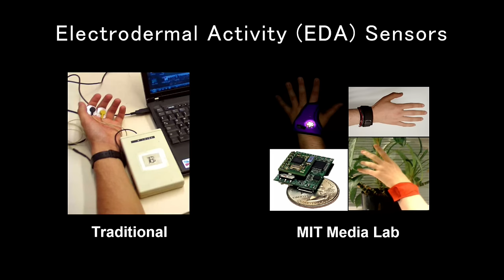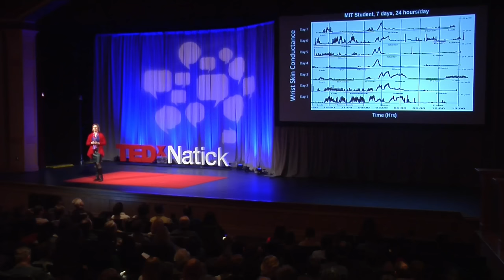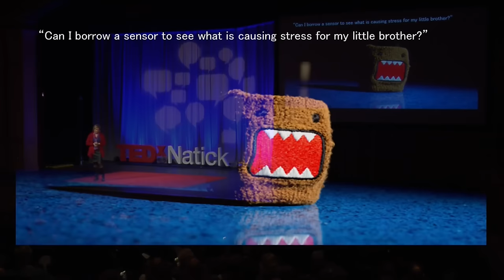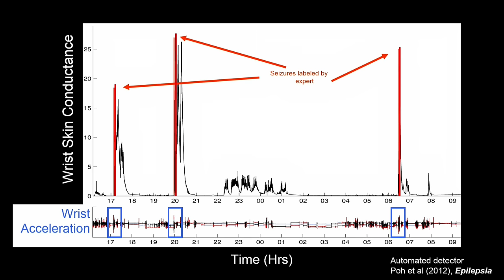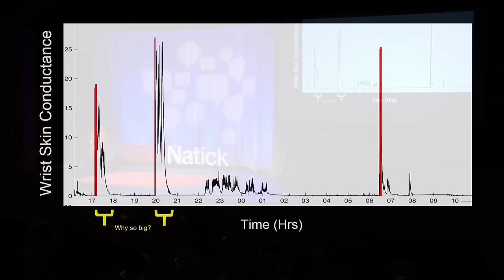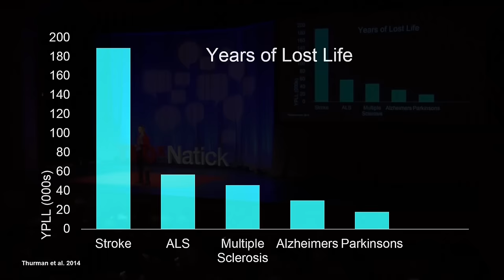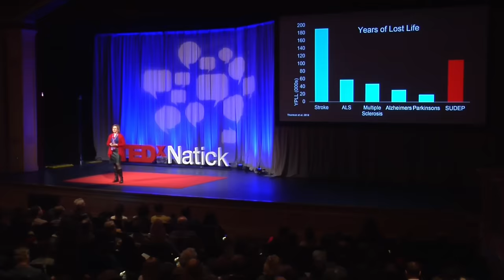Brain Activity Revealed Through Your Skin: Stress, Sleep, & Seizures | Rosalind Picard | TEDxNatick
While using a wristband to measure stress in a person who could not speak, Picard, a scientist and professor at the MIT Media Lab, measured an unusual signal on the surface of the skin -- revealing unexpected connections between electrical activity deep in the brain and changes that show up on the wrist during stress, sleep, seizures, and dangerous periods following seizures, which can lead to sudden unexpected death in epilepsy, called SUDEP.  You might help save a life by learning about these findings and sharing them with people you know.

Rosalind is a professor at the MIT Media Lab. She is credited with starting the field of Affective Computing, giving computers emotional intelligence.  She also developed the first wearables that sense affective data and can help people with epilepsy, autism, and too much stress in their lives. Her inventions have led to start-up companies such as Affectiva and Empatica.